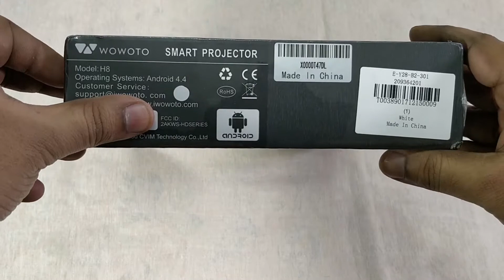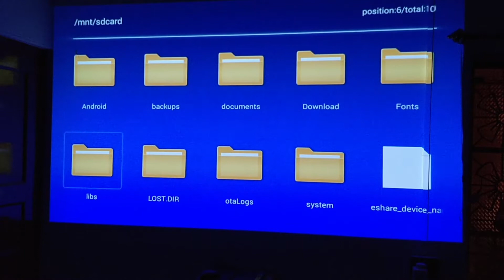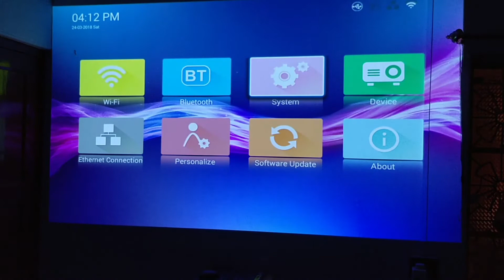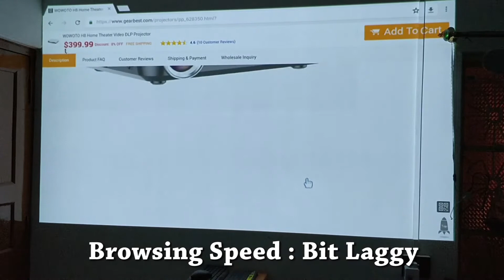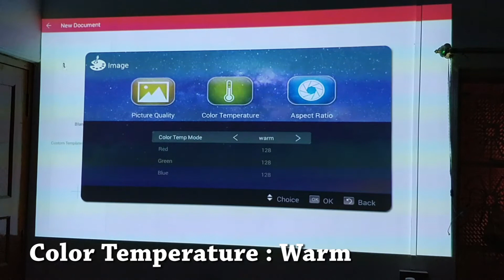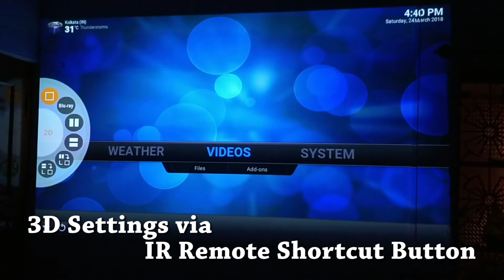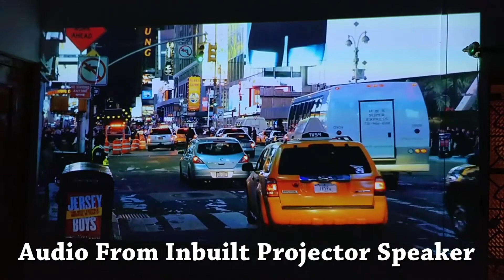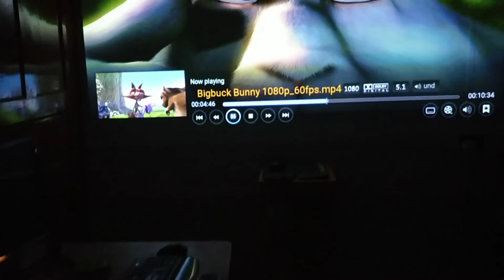Wowoto H8 Android 3D DLP Projector - Unbox/System Overview/Video Sample - From Gearbest.com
Unboxing & Box Contents : 00:00

Physical Overview : 02:11

Full Android System Overview : 03:05

Video Sample (without Sound) : 14:16

Video Sample (with Sound From Inbuilt Speaker) : 15:43

Creative Common Stock Video Footage shown in this video

And Big Buck Bunny From Blender